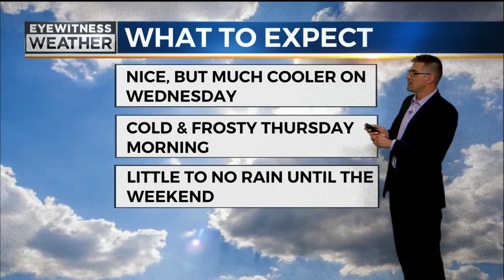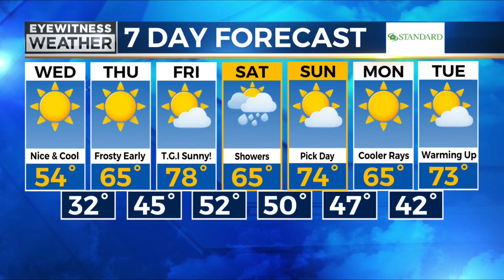Craig's Wednesday weather forecast